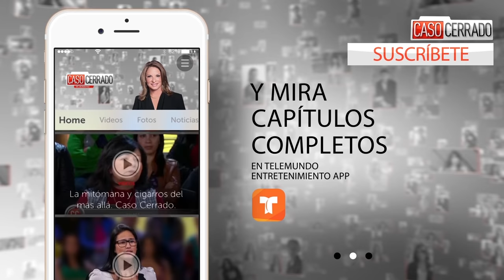Caso Cerrado Complete Case | Man in coma woman enjoying Enlglish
Official video of Telemundo content Caso Cerrado. Yoel fell into a coma for taking some pills to satisfy his wife uterine fire. Yoel has awakened, and the fire of his wife has not shut off.